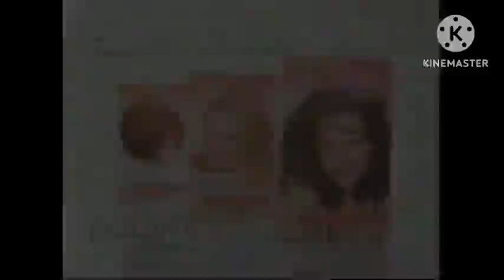Sears (1999) Television Commercial